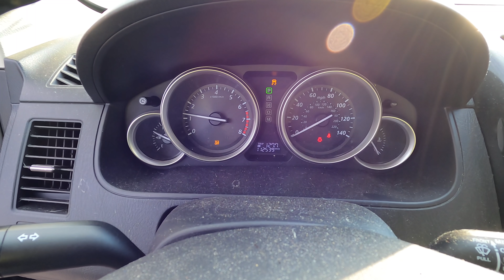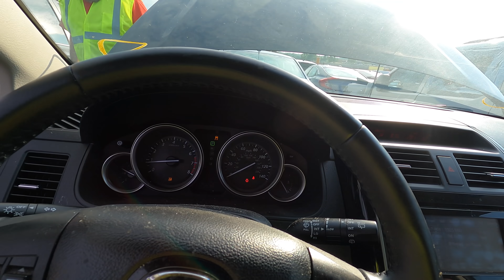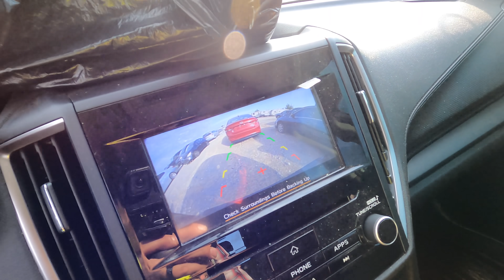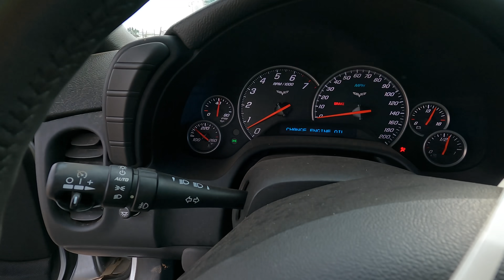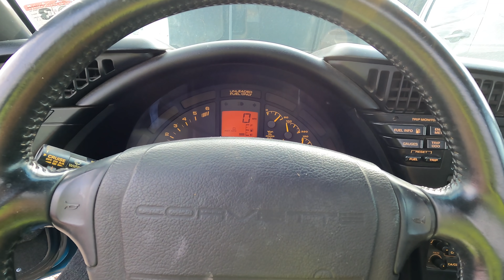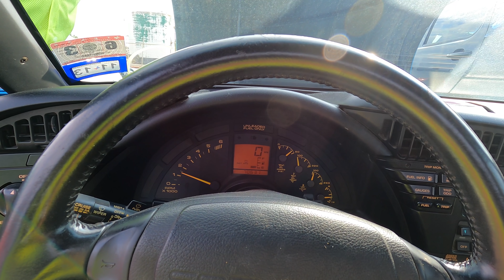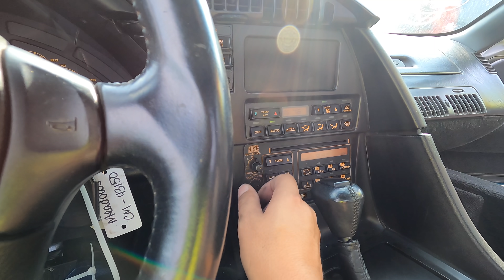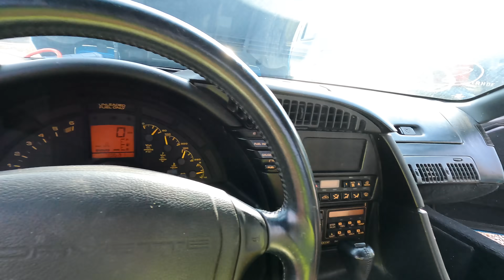Copart Walk Around 8-18-21 + 40th Anniversary Corvette & Biohazard Carnage!!